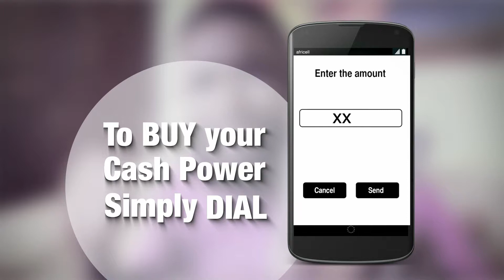AFRIPOWER TV COMMERCIAL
By Artistik Studio